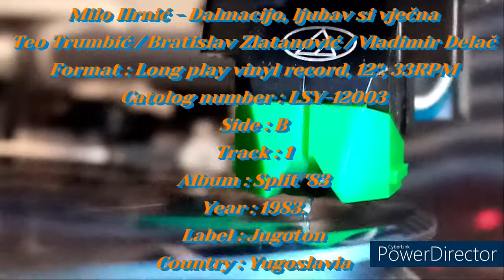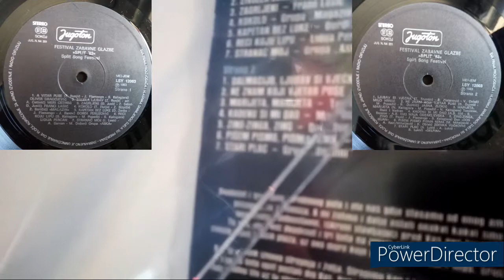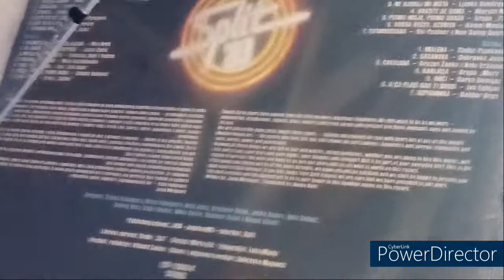Milo Hrnić - Dalmacijo, ljubav si vječna -1983- /SPLIT/ (vinyl/LP) stereo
Artist : Milo Hrnić
Song name : Dalmacijo, ljubav si vječna
Lyrics by : Bratislav Zlatanović
Arrangman by : Vladimir Delač
Format : Long play vinyl record
Catolog number : LSY-12003
Side : B
Track : 1
Album : Split '83
Sound : Stereo
Rights society : SOKOJ
Design : Mirko Ilić
Photo : Luka Mjeda
Editor : Vilibald Čaklec
Main and responsible editor : Dubravko Majnarić
Year : 1983.
Label : Jugoton
Country : Croatia, Yugoslavia

Turntable : AT-LP120XUSB
Cartridge and stylus : AT-VM95E
Tracking force : 1,8g
Anti-skate : 1,5
Mat : felt

By Dino-oldtimer ;-)